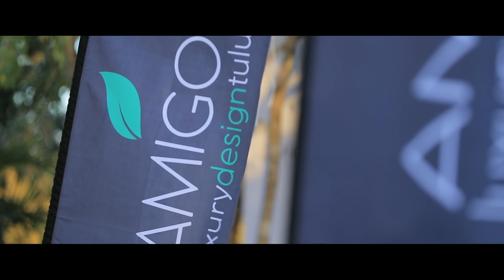Inauguración Sanctuary. ¡Todo un éxito!